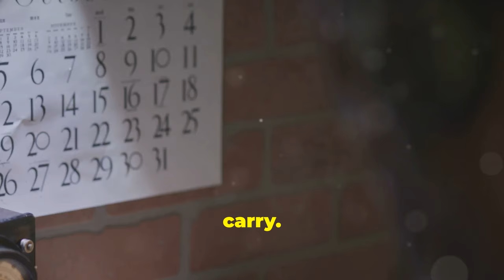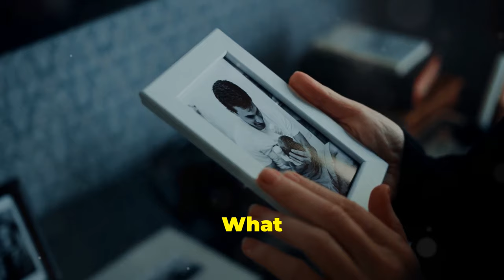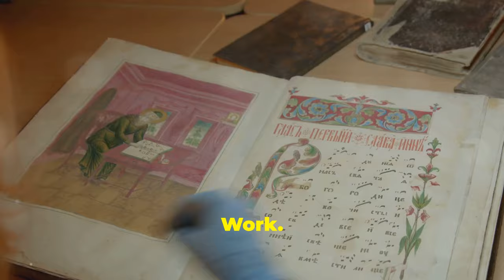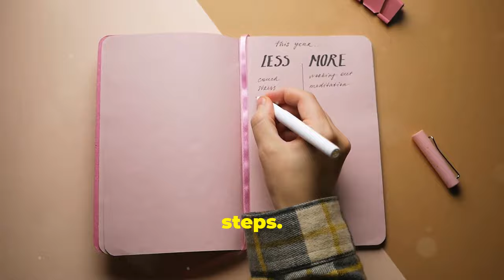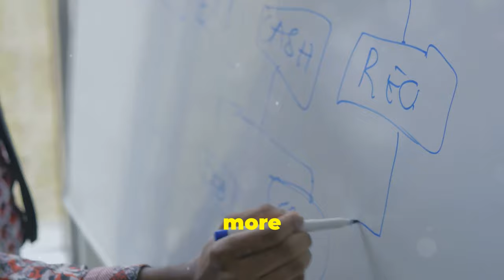Ancient Wisdom for Modern Problems: 5 Self-Discipline Tips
Discover timeless strategies from ancient wisdom to enhance self-control and achieve your goals.

Learn personal growth techniques rooted in mindfulness practices to overcome procrastination and boost productivity. Develop emotional intelligence and master goal-setting frameworks for long-lasting success.

Cultivate character development inspired by stoic philosophy principles.

Implement these 5 self-discipline tips to unlock your full potential and thrive in today's world.